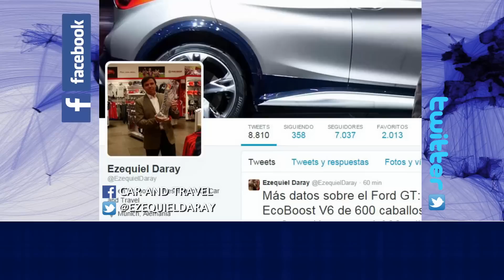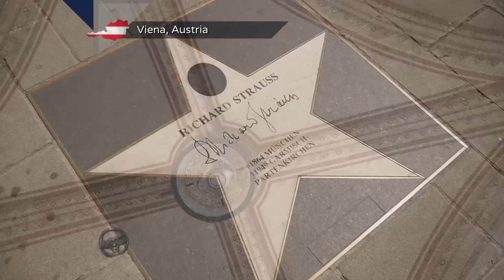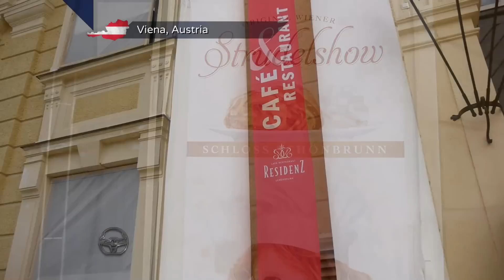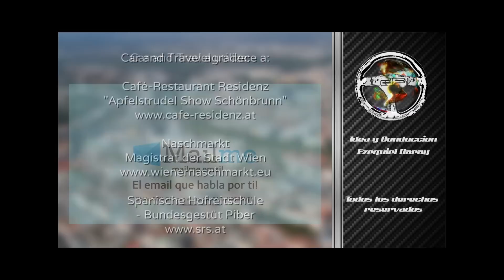Car and Travel: Temporada 3, Episodio 12. Especial de Austria.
En este episodio viajamos a Austria para conocer Viena y sus monumentales edificios. Aprenderemos cómo se prepara el famoso Apfelstrudel. Además, viviremos el encuentro más grande de fanáticos de GTI en el mundo desde Wörthersee